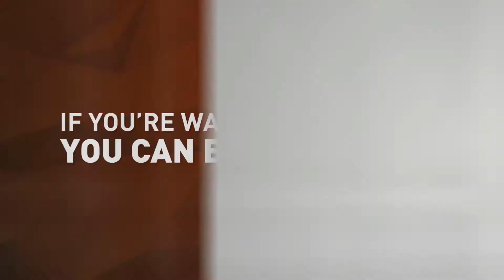Marcela Slavik Kocen Hommati Agent Listing Video